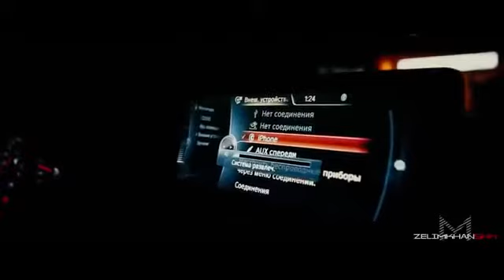Stromae - Alors On Dance (Dubdogz Remix) Gold M4 Drifting